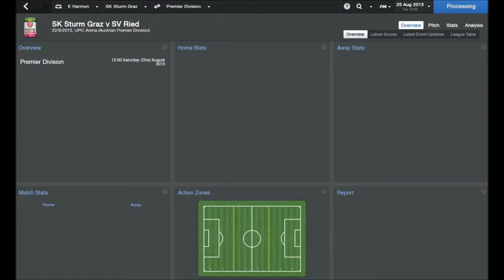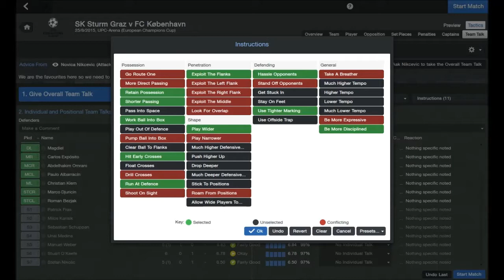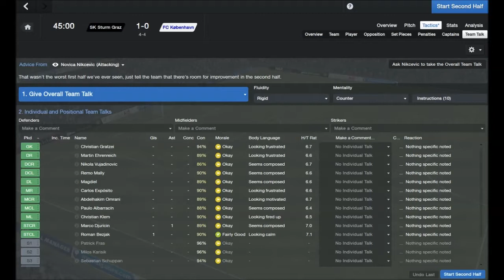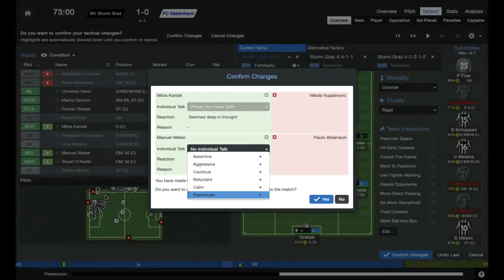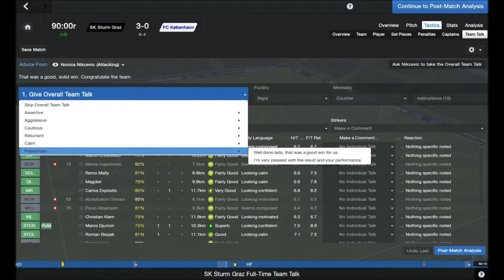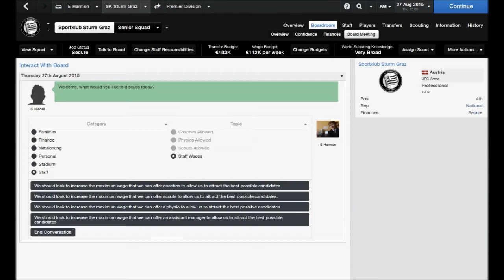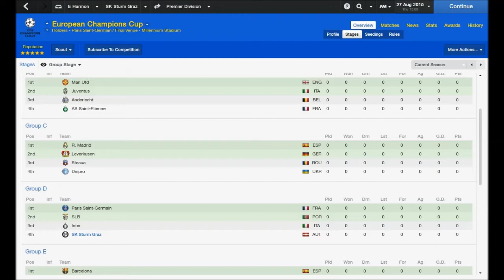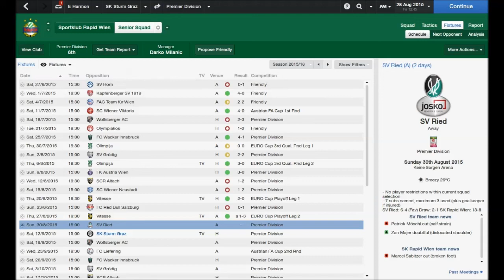Football Manager 2014: Trophy Tour Part 14 - UCL Play-off 2nd Leg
I hope you have watched Part 13 before this, but if you have, I hope you are ready for this monumental occasion as we take FC Copenhagen to the UPC Arena.